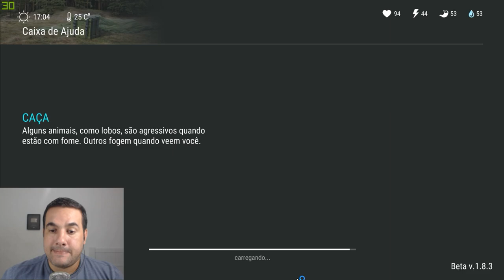A CRUZADA - CONSEGUI MAIS UM CACHORRO NÍVEL 3 -LAST DAY ON EARTH SURVIVAL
PROGRAMAS QUE USO EM MEUS VÍDEOS :

PIXEL LAB
PS TOUCH
KINE MASTER
POWERDIRECTOR
AZ SCREEN RECORDER PRO
SCR